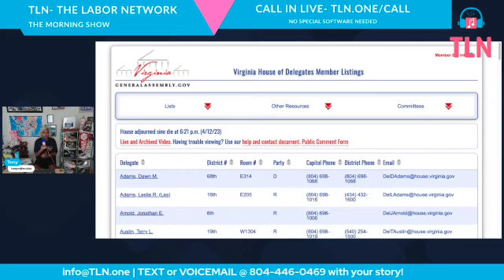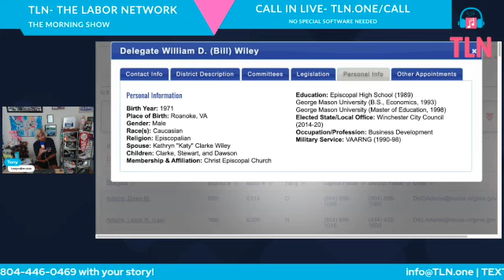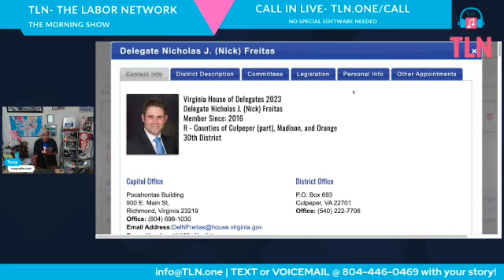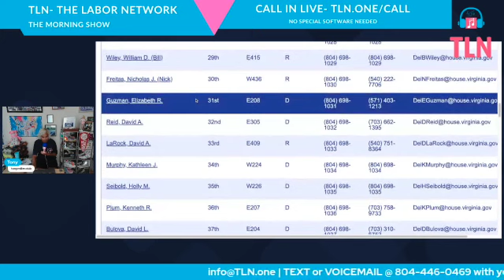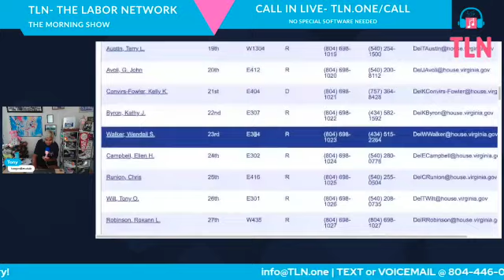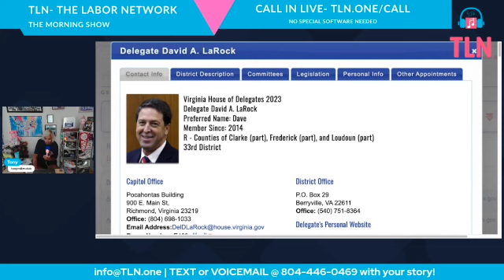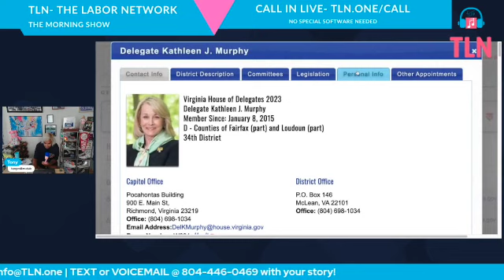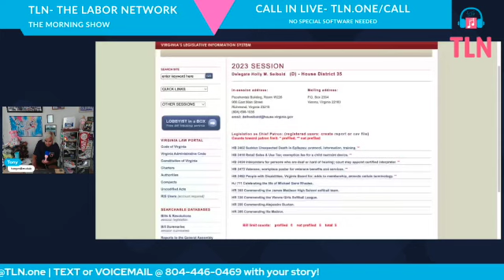Little Caesar 1- Sep15